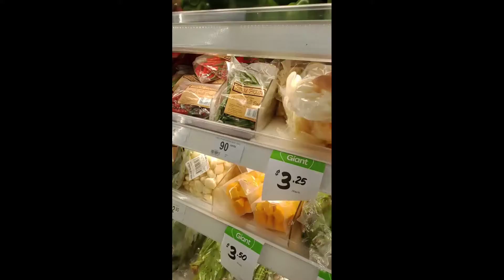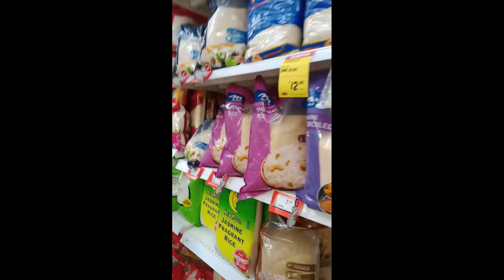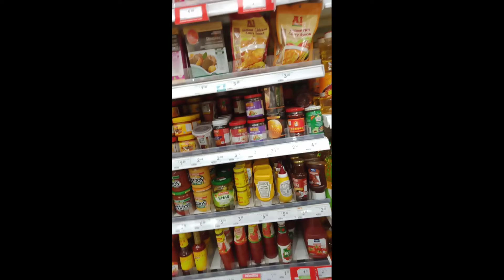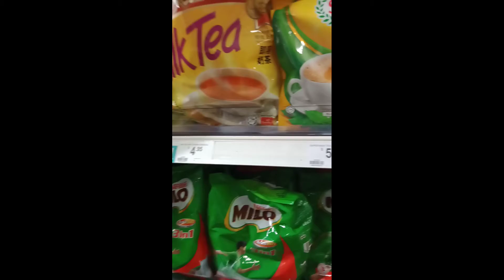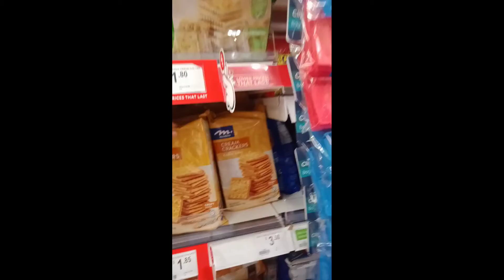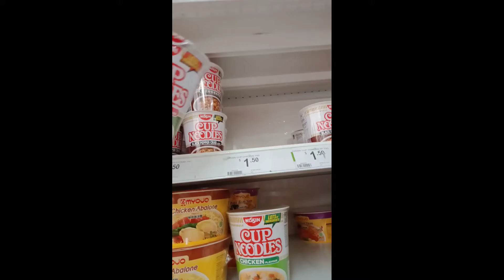tuni lhat mehon din kagah choh. na. vlogs chom Cha / nengkhanthem touthang/